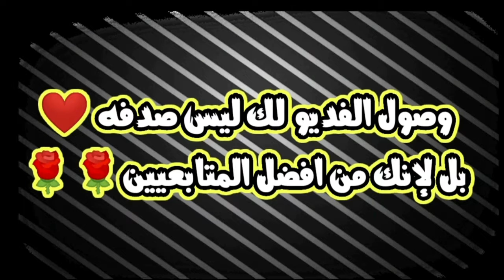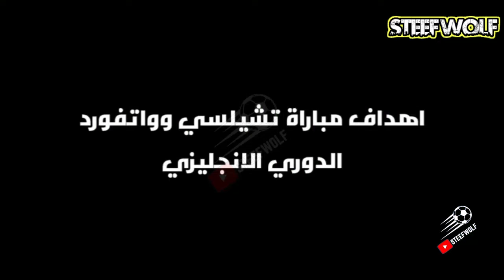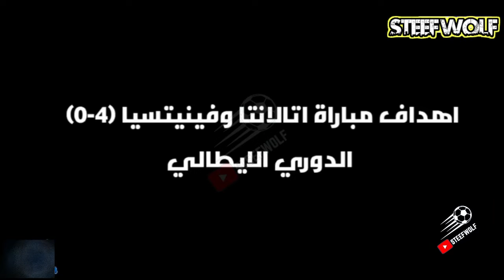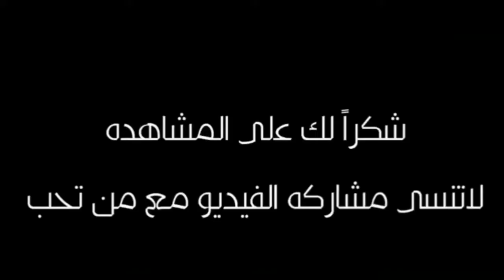لمن فاتته مباريات يوم الاربعاء كاملة 🔥🔥وجنون المعلقين 💪😳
الدوري _الإنجليزي
الدوري _الإيطالي
الدوري _الأسباني
الدوري _الأوروبي